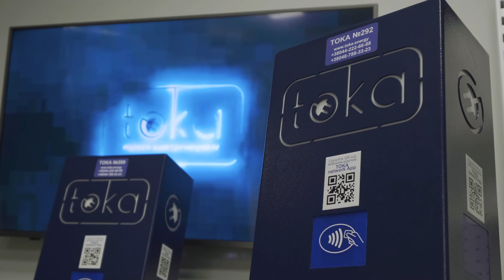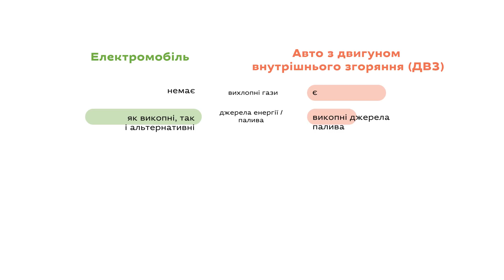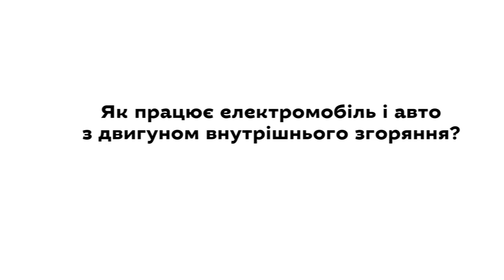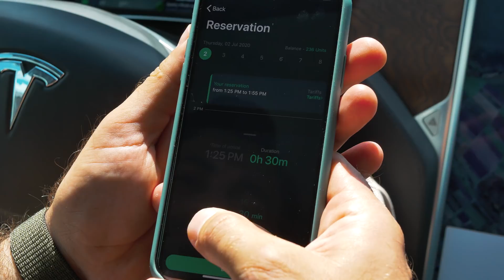Розвивати інфраструктуру для електромобілів • Ukraïner • greencubator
Менше шуму і вихлопних газів на дорогах, дешевше заправляння і простіше технічне обслуговування — це переваги машин на електротязі. Але щоб пересісти на електромобілі, водіям потрібен доступ до зарядної інфраструктури. В Україні є бізнеси, які прагнуть зробити користування екологічним приватним транспортом таким же звичним і комфортним, як водіння авто з двигуном внутрішнього згоряння. Ця історія — про компанію Go To-U, яка створює міжнародну партнерську платформу, що дозволяє легко інтегрувати зарядну станцію в роботу будь-якого готелю чи ресторану, і компанію TOKA, що виробляє власні зарядні станції і розбудовує електрозарядну мережу.